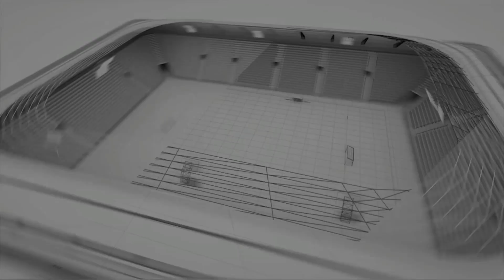واخيرا اختبارات نادي الزمالك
روابط حساباتى على التواصل الاجتماعى